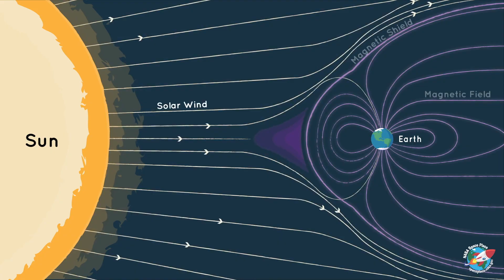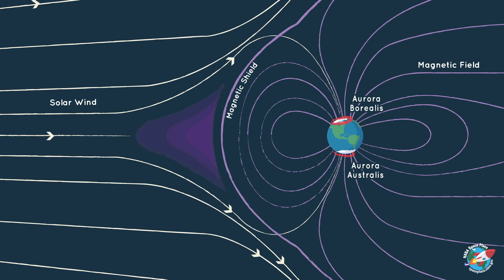Auroras Are Damaging The Ozone Layer | Northern Lights Created a 400 KM Wide Hole | Isolated Proton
Auroras are beautiful but they are creating a massive hole in the ozone layer of the earth. The isolated proton auroras deplete the ozone layer due to solar flares and coronal mass ejections.